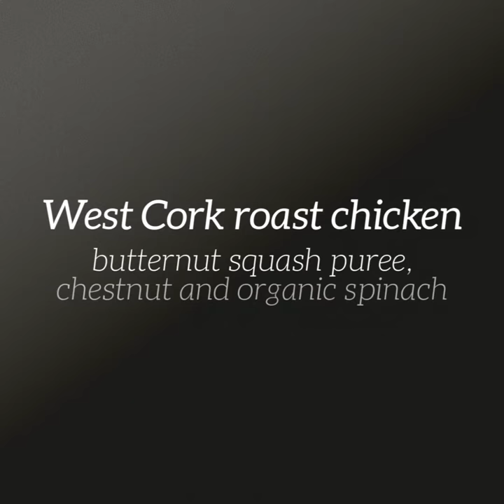Early Bird West Cork roast chicken butternut squash puree chestnut and organic spinach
The seasons are changing and so is our menu. You can view our updated menus on our In the coming days we'll feature some of the new dishes. Today's is West Cork roast chicken, butternut squash puree, chestnut and organic spinach available on our Early Bird menu.